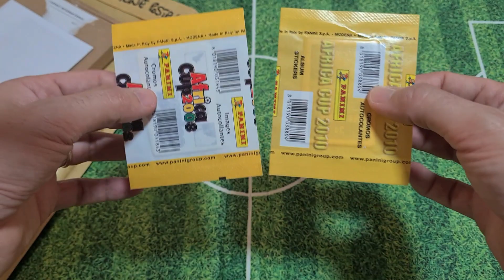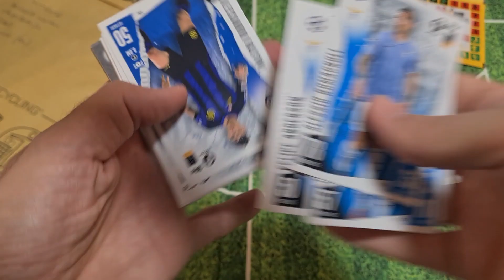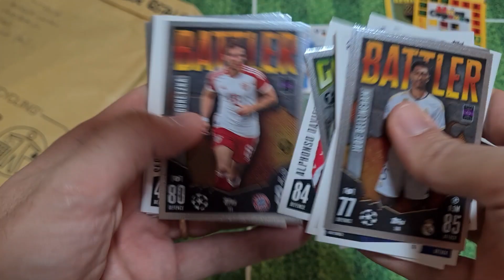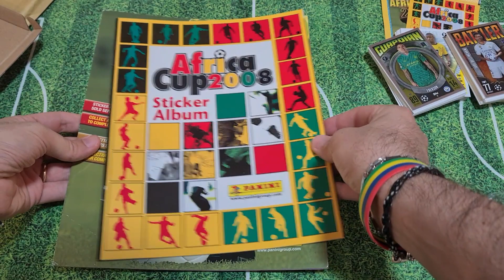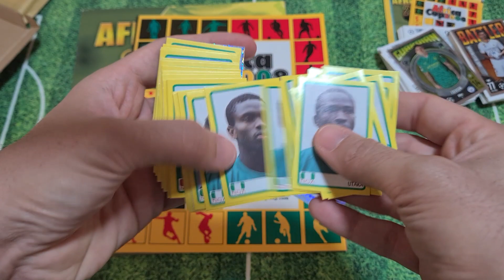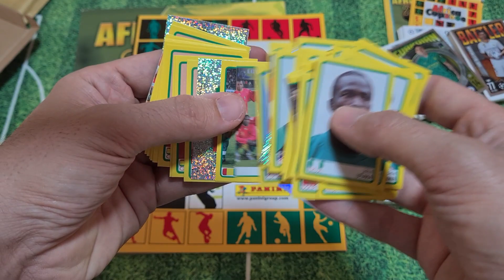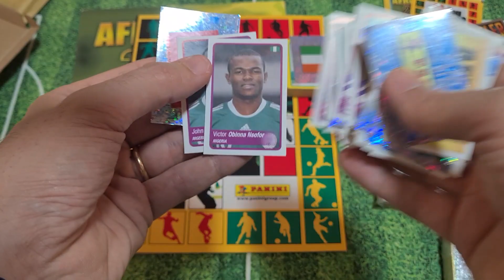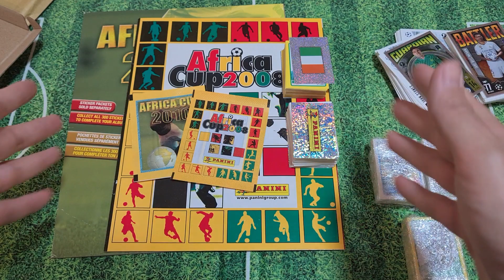📦 MAILDAY! APRIAMO GLI ARRIVI DI OTTOBRE '23 💸💸💸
It's MAILDAY time!!!
Nuovo video arrivi sul canale per il mese di Ottobre.
In realtà molti dei prodotti che ho acquistato questo mese sono stati aperti via via che sono arrivati e questo è tutto quello che è rimasto (Sigh!)

Ci tenevo a mostrarvi ben due raccolte complete che ho acquistato ad un prezzo molto competitivo:
- Panini Africa Cup 2008 (Album+set+pacchetto sigillato) al costo di 35,00 euro
- Panini Africa Cup 2010 (Album+set+pacchetto sigillato) al costo di 35,00 euro
ed in più, ho trovato unottima offerta per il set completo delle 88 carte 1st Edition Topps Match Attax 2023-24, che ho pagato solo 25,00 euro.

Il costo totale dei prodotti spacchettati in questo video è quindi di: 95,00 euro.
Buon divertimento!